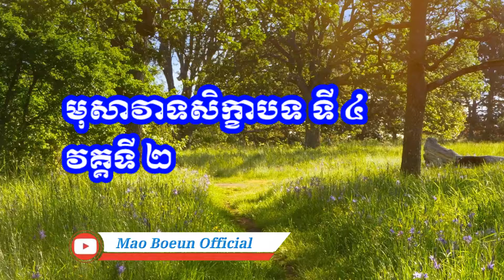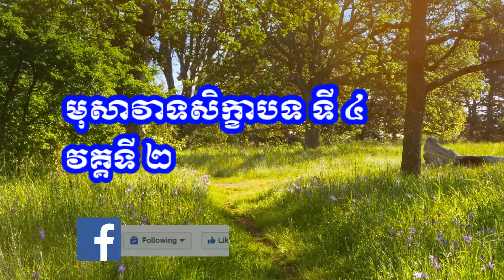មុសាវាទសិក្ខាបទី៤ វគ្គទី ២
Thank you for watching in this video មុសាវាទសិក្ខាបទី៤ វគ្គទី ២ ពិណ៌នាអំពីទោសនិងអានិសង្ស មុសាវាទ thank you so much for your friends and the audience who subscribe to our channel, and we wish you and your family a wonderful and healthy life.

LOVING KINDNESS
May My Father And Mother
And Teacher
In this
Monastery/ Grove
All Yogis/Meditators